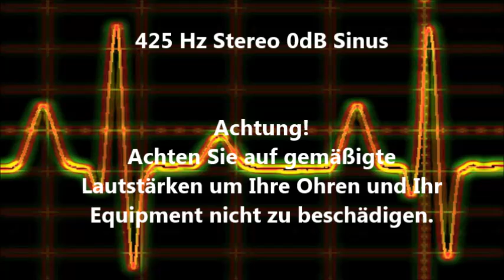425 Hz Sinus Ton Test 0dB Stereo Piepton Wave Ton